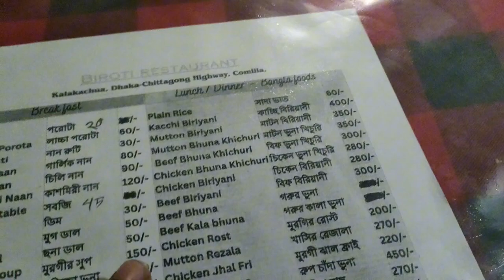Sudden Trip To Feni/Tour/noorkhan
Assalamualikum.
I am Noor khan.
I will share my life experience with You guys,I hope you will enjoy it because there will be so fun in my life.
Keep supporting.